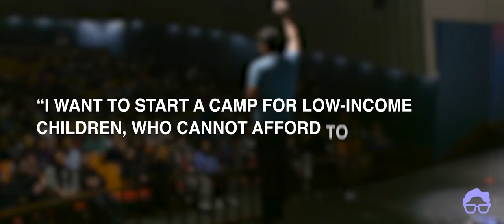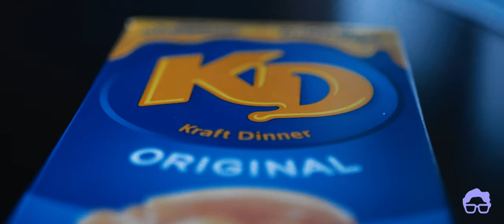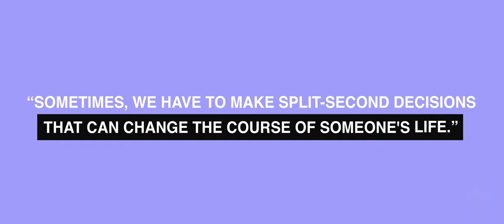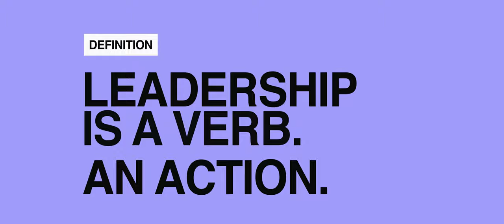Top Student Motivational Speaker - Leadership Speaker for Youth Fahd Alhattab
Fahd Alhattab is a motivational speaker on a mission to help students reach their leadership potential. He empowers youth to take action that can impact their school and community.

"Fahd Alhattab is still one of the greatest, inspirational, and thoughtful people I have heard speak to this day." - Student

"The best I have heard in my 38 years of teaching!" - Principal

A former at-risk immigrant child turned leader and entrepreneur, Fahd Alhattab is a reputable figure in the field of leadership development, motivational speaking, and social innovation – and he’s on a mission to enable others to drive change.

In his pursuit to move others, Fahd founded a camp for underprivileged children in Ottawa; raised more than a combined 1.2 million dollars for local charities; and spoke at National We Day in front of an audience of 16,000 people. His savvy skills and team spirit landed him Canada’s Top 20 Under 20 Award when he was 19 years old.

He proved himself an entrepreneur while completing two terms as the President of Carleton University Students’ Association where he represented more than 25,000 students to all levels of government. Additionally, he successfully managed a team of 150 staff and a nine-million-dollar budget for four businesses and 12 service and resource centres.

Known for his ability to lead others, Fahd launched a student entrepreneurship centre called Hatch, which founded around 15 student startups and raised more than $200,000 in seed capital – not including a tech-startup he launched post-graduation, raising thousands in a crowdfunding campaign.

Fahd currently works with leaders and their organizations across Canada to maximize team effectiveness and build the next generation of global leaders. While working on educational reform in post-secondary institutions by combining learning with social impact.

Fahd’s use of storytelling, humour, and interactive training has engaged more than 35,000 participants across Canada, leaving them feeling empowered to be the leaders of today – not tomorrow.

A description for ranking in search:
Fahd Alhattab is a Youth Motivational Speaker for students. He speaks to youth across North America and delivers motivational keynotes. Youth Speaker Fahd Alhattab is a motivational speaker for students. Youth Motivational Speaker Fahd Alhattab speaks to high school students and college students. Fahd offers virtual leadership keynotes for students. Hire a leadership speaker for your next student conference.